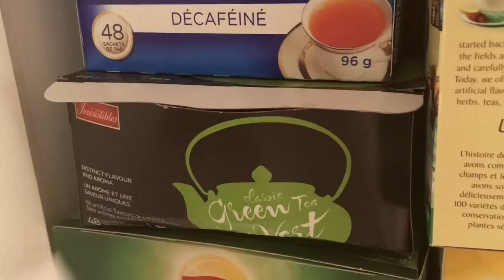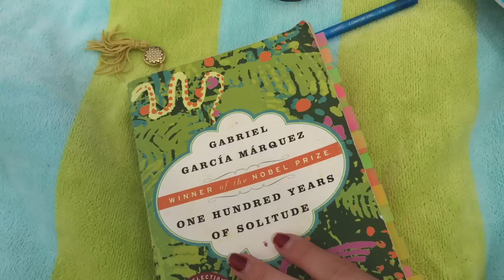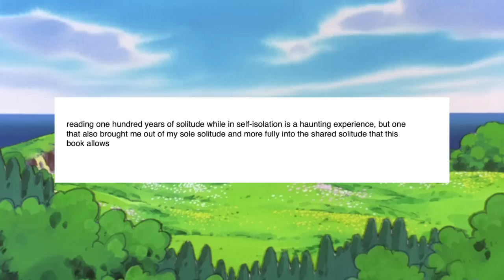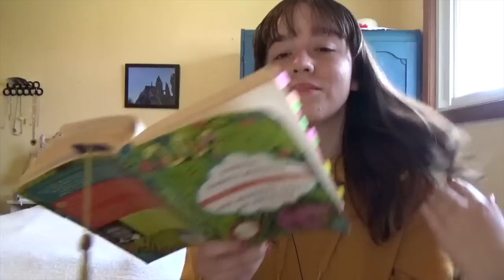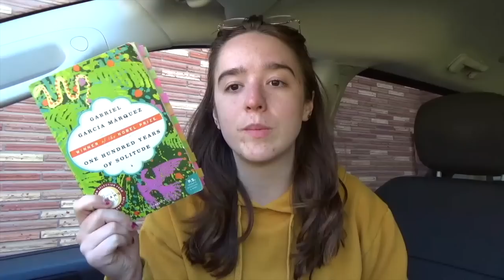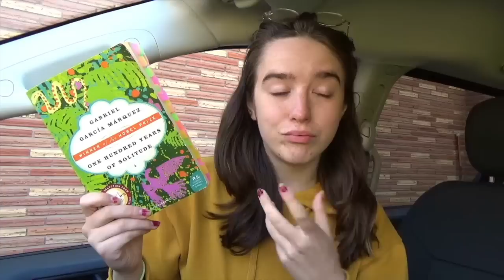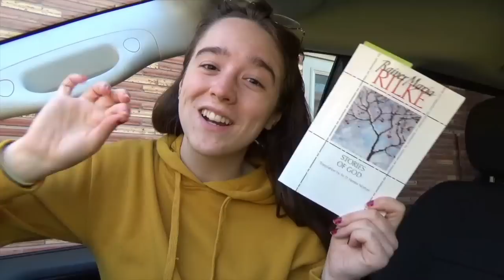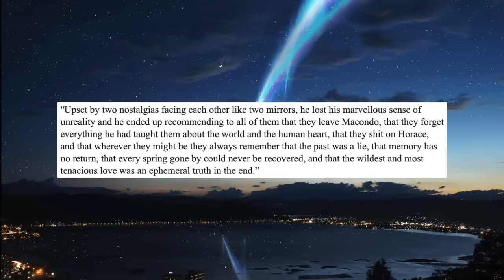peaceful days + discussing 100yearsofsolitude 🌼// READING VLOG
I think this is honestly my pick for favourite vlog I've ever worked on, I really love this one. I think mostly because it oozes with the magic of One Hundred Years of Solitude by Gabriel Garcia Márquez, which rearranged my life and utterly changed the colour of everything I look at. I've been thinking about doing a whole video about this book so if that's something you're interested in, let me know! The second half of this vlog contains my thoughts (by no means final) on the book and a little ramble about Rilke. I'm glad I have this channel to document my feelings about books, reading days in the sun with friends, late night chats about Dickens with @CarolynMarieReads, and all the glimmering and warm things that life, changed as it might be right now, still remains full of. If you're reading this, I hope these words find you well and deep in the magic of either your own life or in the lives of some fantastical book 💕